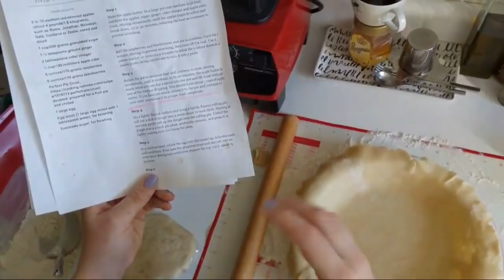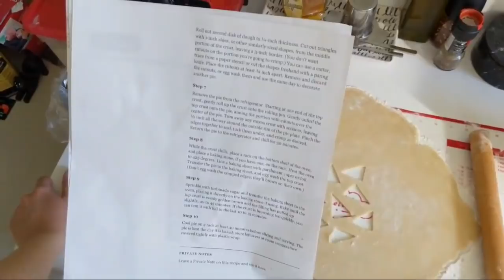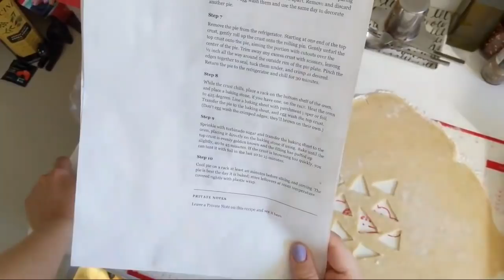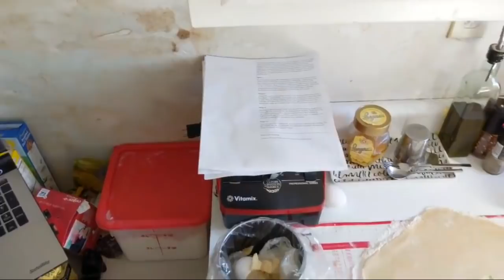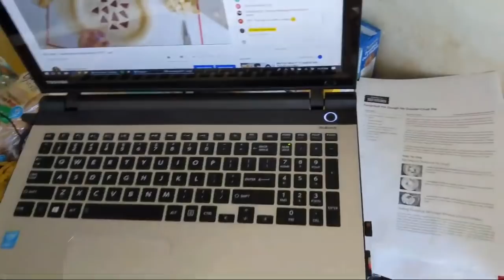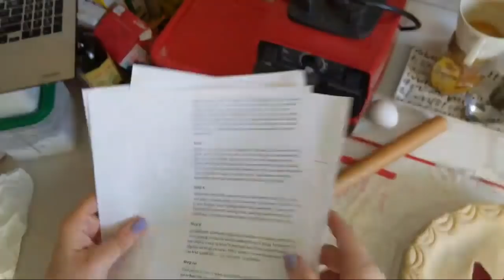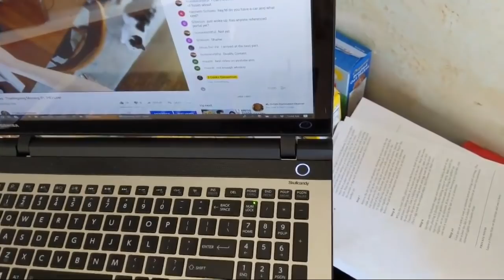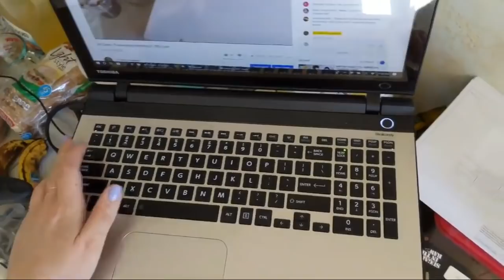M Cooks - Thanksgiving Morning (Ft. PIE) Live!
If you're like me and need a pastry brush..